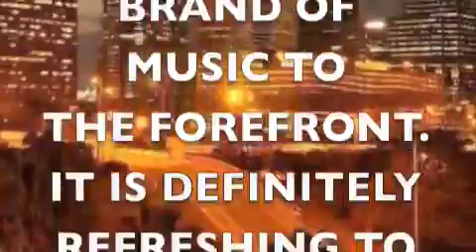Mic Deluxx - Each & Every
MIC DELUXX:  If I had to categorize this video, I guess I would call it Progressive Hip-Hop with a Hardcore disposition.  See when you look at the art form today it's like there's something missing.  Don't get me wrong there's a lot of good stuff out there especially on the so-called "Underground" tip.  But one thing I'm noticing is today that rugged, dusty sound is missing.  It's almost like emcees be afraid to do raw Hip-Hop.